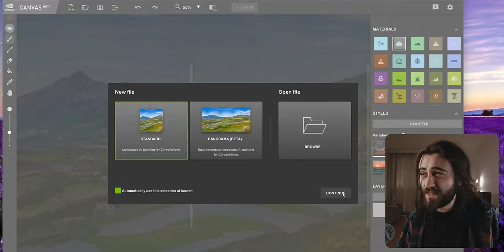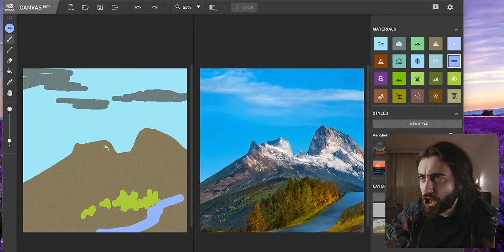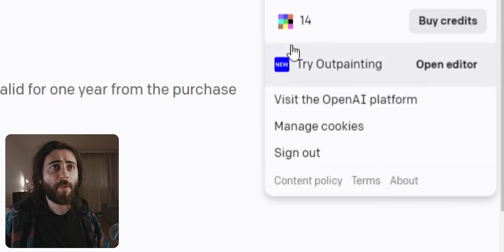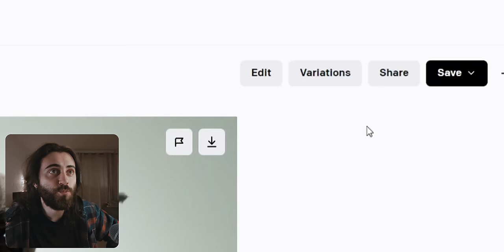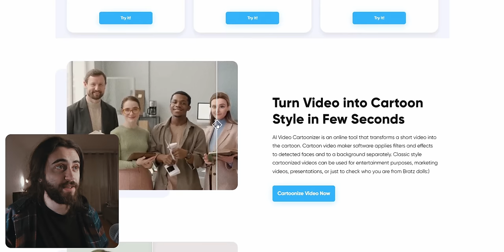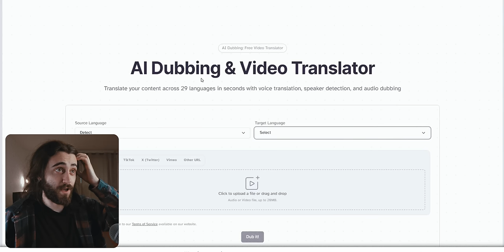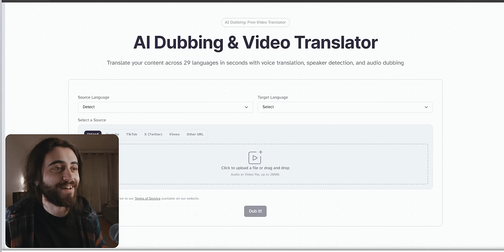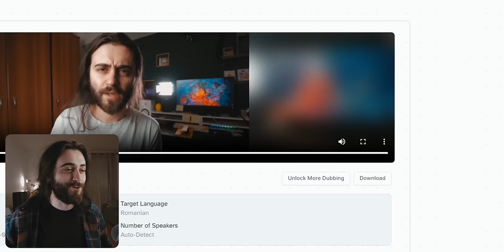Ce mai face inteligența artificială in 2024? 🤔